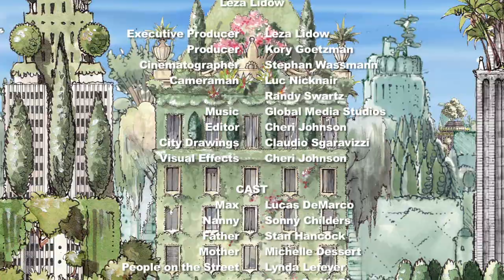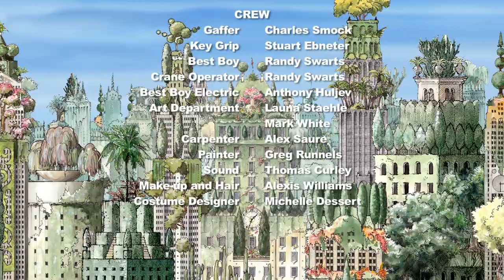Max Dear Boy (Full Short)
A fantasy story of a little boy, a potted plant and his adventures with his nanny.